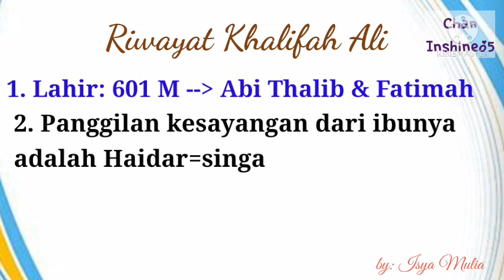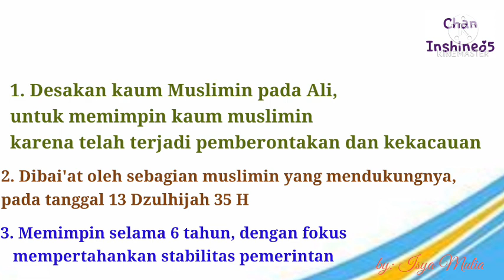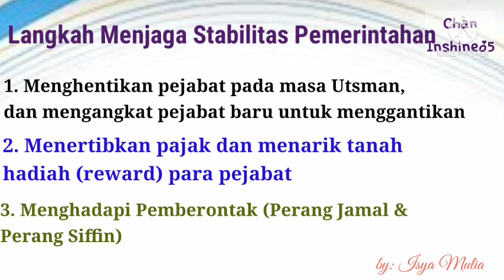Pengangkatan Ali bin Abi Thalib sebagai Khalifah Ke-4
Video Pembelajaran Bahasa Arab dan Sejarah Kebudayaan Islam